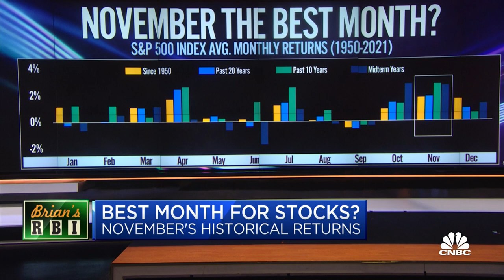Brian Sullivan's RBI: Is November the best month for stocks?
Brian Sullivan's daily RBI segment on Worldwide Exchange focuses on historic returns for stocks during the month of November.